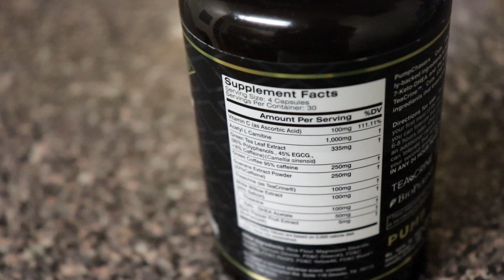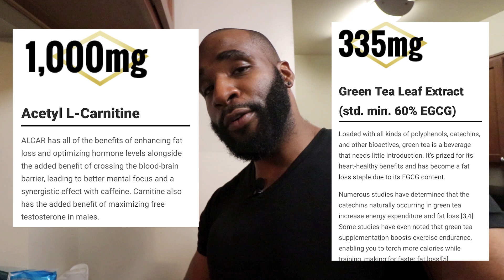Best Fat Burning Supplement For Weight Loss | Cuts FTS Review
to apply for online personal training

My apparel line is coming soon!
to sign up to be notified when Whizfit Apparel drops

In this video I review the best fat burning supplement for weight loss. The supplement outlined in this video is Cuts FTS made by Chris Jones of PumpChasers.

My new main camera
Best all around lens
Best wireless mic
Tripod I use
Variable ND Filter
My B Camera
Vlogging lense
Vlogging microphone
In home microphone
In home video lens
Gym video lens
Home video lighting
On the go video light